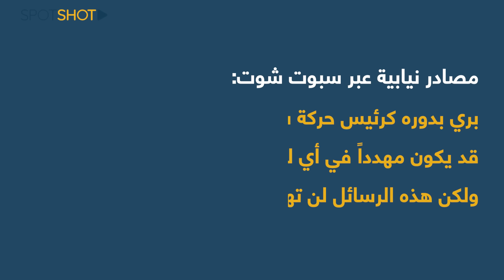مسؤولان لبنانيان كبيران تحت رادار "آلة الاغتيال الاسرائيلية".. معلومات خطيرة: لا خطوط حمراء!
مسؤولان كبيران مهددان بالاغتيال في حال رفضا الشروط الأميركية والاسرائيلية التعجيزية التي يجري العمل لفرضها على لبنان، لا تبدأ بإنهاء وجود الحزب ولا تنتهي بقلب النظام السياسي في لبنان رأساً على عقب.

هذا ما أكده الصحافي قاسم قصير عبر سبوت شوت، كاشفاً عن معلومات تمخضت بهذا الشأن بناء على مصادر رفيعة ووفقاً لمجريات الميدان، فما هي تفاصيل هذه المعلومات؟

تابعوا التقرير!